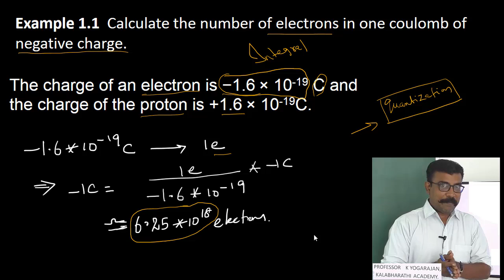1.Physics | Electrostatics | Example 1.1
Dear students, please note that in this playlist theory videos begin from 40th video...
Calculate the number of electrons in one coulomb of negative charge.